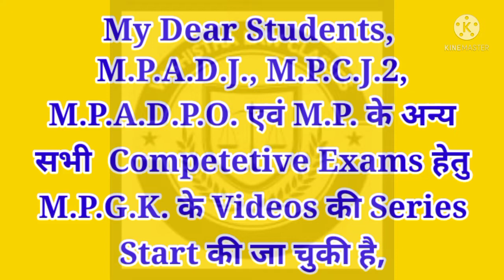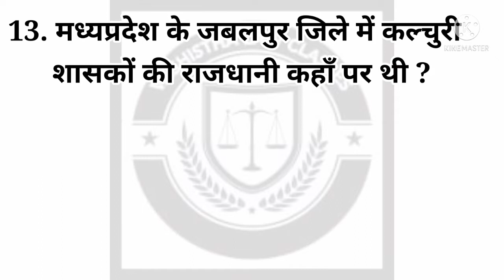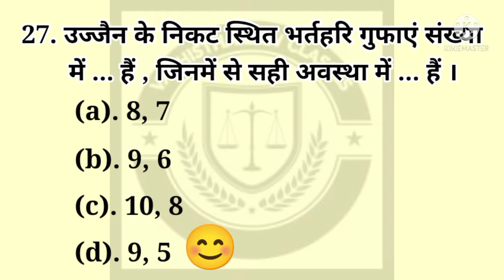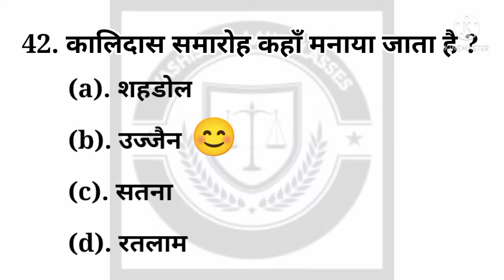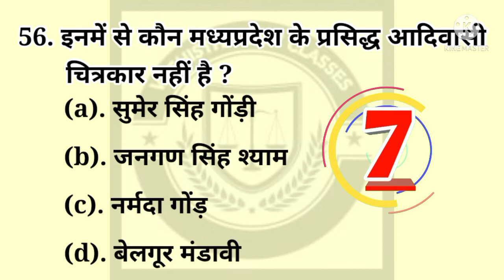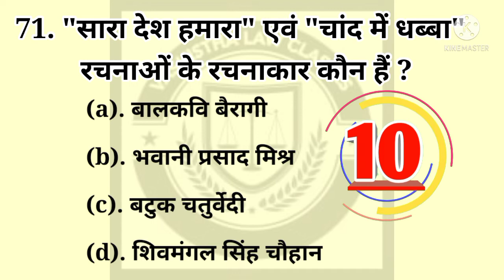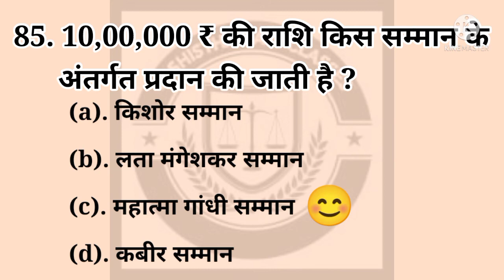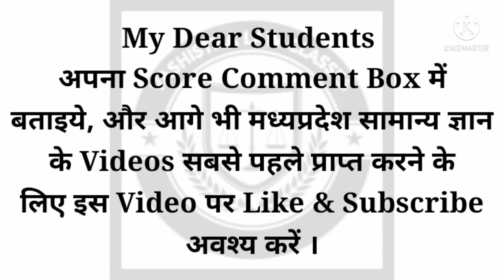म.प्र. का सामान्य ज्ञान- म.प्र. की न्यायिक एवं सभी प्रतियोगी परीक्षाओं हेतु बहुउपयोगी(Video No.2)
Vashistha Law Classes For Civil Judge & A.D.P.O.

Online Classes For M.P.C.J.2 & M.P.A.D.P.O.
Are Available .

To Join Online Classes Call Or Whatsapp On 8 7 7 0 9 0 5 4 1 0

Features Of Online Class :
● Live Classes Rather Than Recorded
    Videos

● Detailed & Focused Study Of Each Subject
    With Suitable Case laws

● Doubts Clearing Session Is Not Fixed For
   Just 1 Day , Students Can Discuss Their
   Doubts Daily During Class

● In Regular Intervals There Is A Provision
   Of Oral Test

● After Completion Of Subject There Is A
   Provision Of Online Test Similar To Final
   Exam